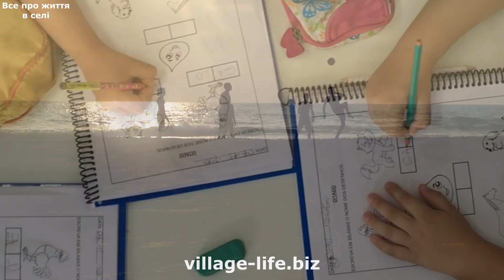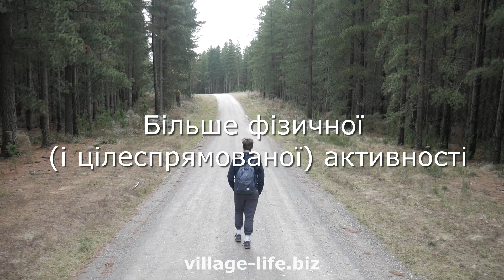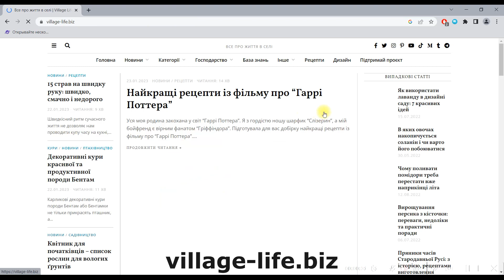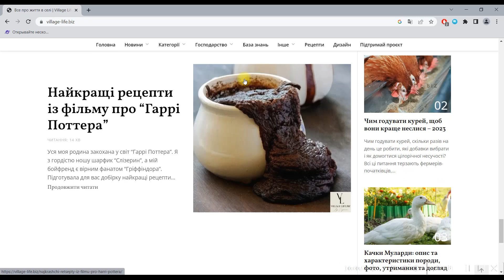5 причин, чому сільське життя формує здорових дітей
Ми багато чуємо про те, що дорослі переїжджають за місто, щоб врятуватися від стресу та метушні міського життя, але останні дослідження показують, що стрес впливає і на дітей.

Стрес може негативно впливати на фізичний, емоційний стан та розвиток дітей. Дітям доводиться балансувати між напруженим навчальним графіком, великою кількістю стимулів, які вони отримують перед екраном, та серйозною нестачею фізичного виховання в школах.

Для багатьох сімей, які борються зі стресом у дітей, привабливим є перехід до більш простого, природного способу життя.

Нижче наведено 5 способів, як сільське життя може допомогти батькам виховати природно здоровіших (і щасливіших) дітей.

Щоб отримувати сповіщення про нові відео, натисніть на дзвіночок!